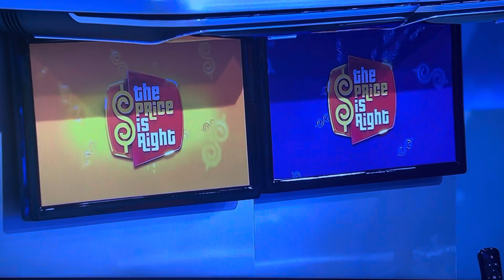The Price is Right - Opening & One Bid - 10/25/2022